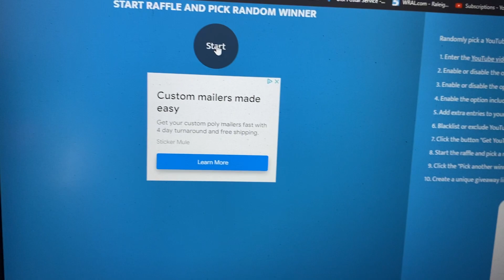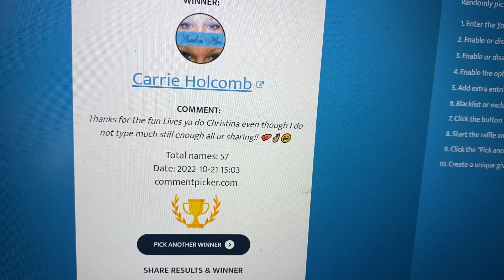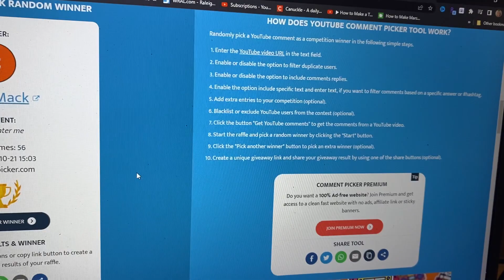Winners of 5 Year Anniversary Giveaway!!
WINNERS - Please email your mailing address to